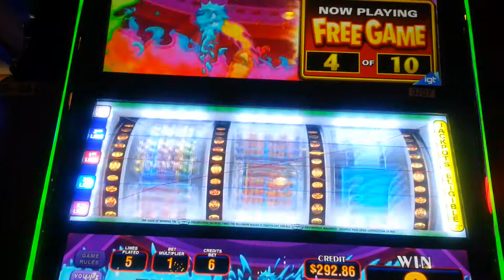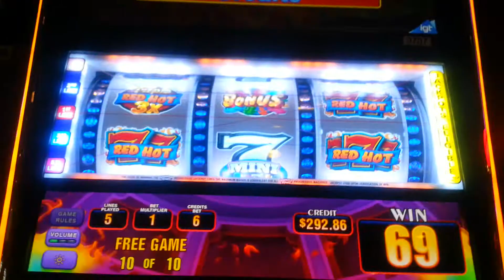Trpl Red Hot bonus. 25cent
Fremont St.  Quarter Slot.